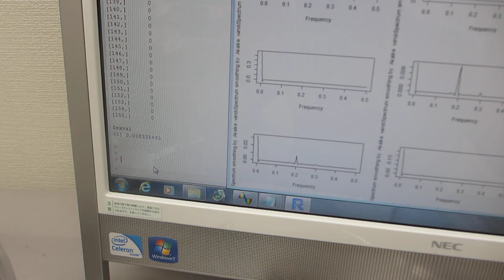超音波の伝搬特性を利用した表面検査システムの開発ーー超音波の測定・解析・評価技術の応用ーー（超音波システム研究所）